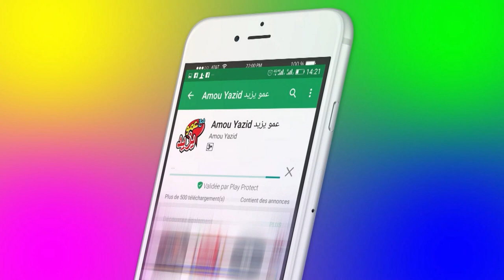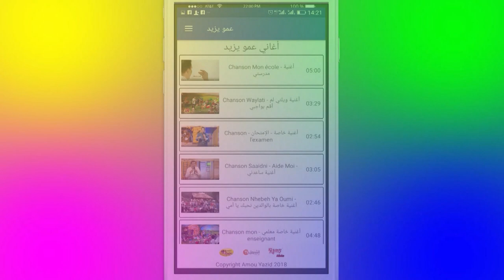إعلان مع عمو يزيد الحلقة 03 الموسم 05 ل 10 سبتمبر Annonce Amou Yazid EP03 S05 du 10 Septembre 2019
إعلان مع عمو يزيد الحلقة 03 الموسم 05 ليوم 10 سبتمبر  Annonce Amou Yazid EP03 S05 du 10 Septembre 2019